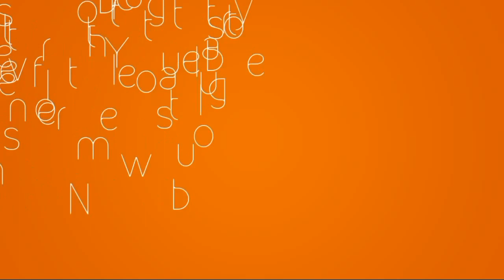WATCH: Lawrence Olum scores the first goal of the 2017 MLS season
Press the button to register ) to regularly receive the latest videos from the channels to close likes comments Comments's friends as well as support for Youtube channel: News blog